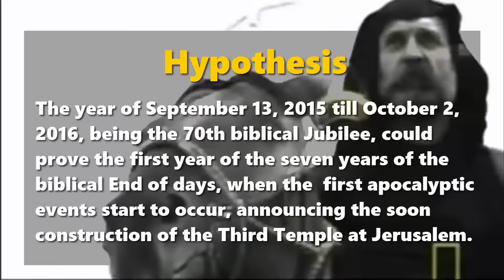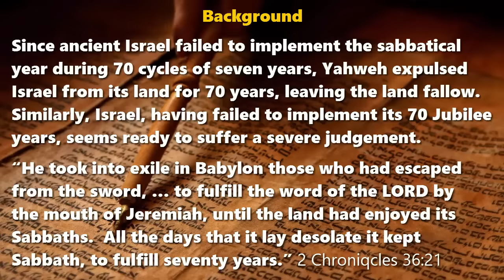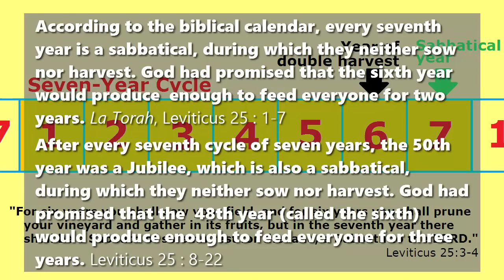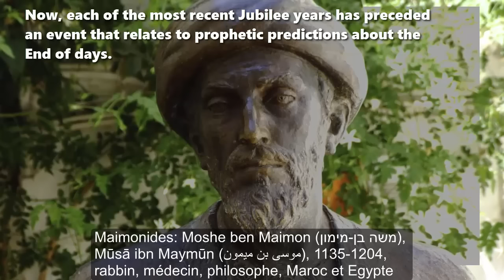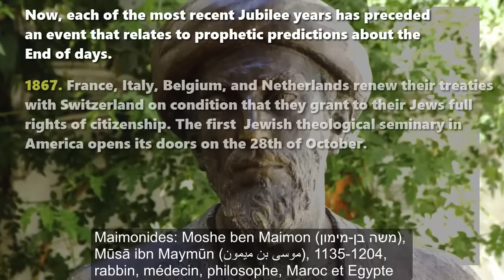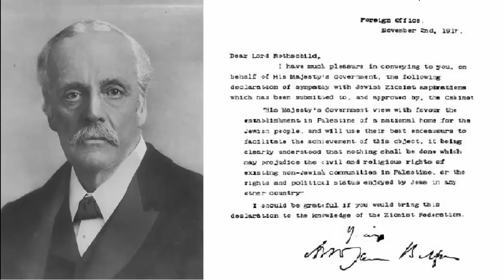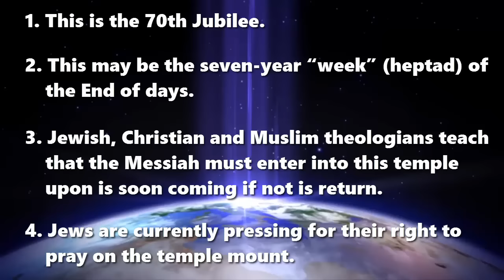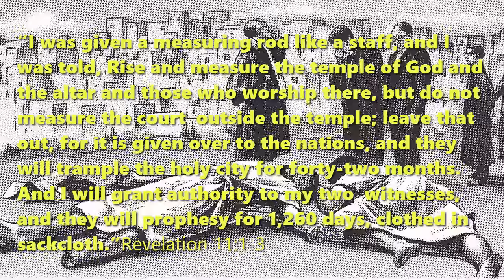The 70th Jubilee, the 7 years of the End of days and the 3rd Temple (corrected)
The 70th Jubilee, the 7 years of the End of days and the 3rd Temple
Corrected 28 September 2016
A biblical hypothesis
November 2015

Hypothesis

The year of September 13, 2015 till October 2, 2016, being the 70th biblical Jubilee, could prove the first year of the seven years of the biblical End of days, when the first apocalyptic events start to occur, announcing the soon construction of the Third Temple at Jerusalem.

Correctives: Year 5776 (not 5758); 2 Chronicles 36:21